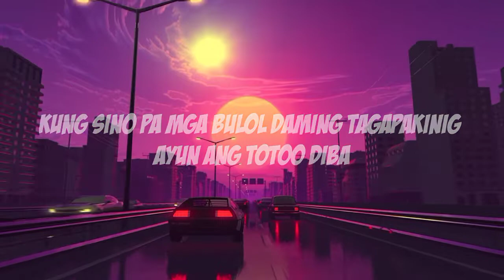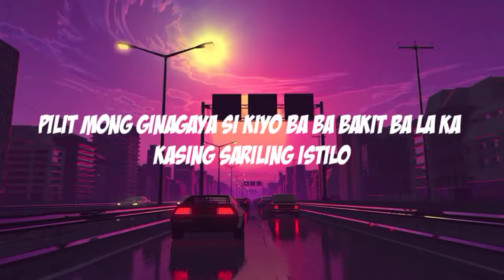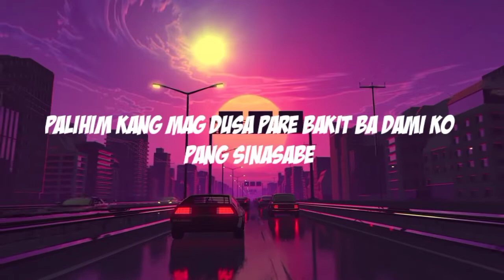K a y D i e m - M O L I (Official Lyric Video) (Prod. by CHOZEN)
Artist: Low-ke & $auce